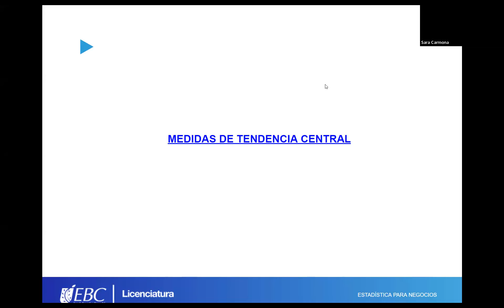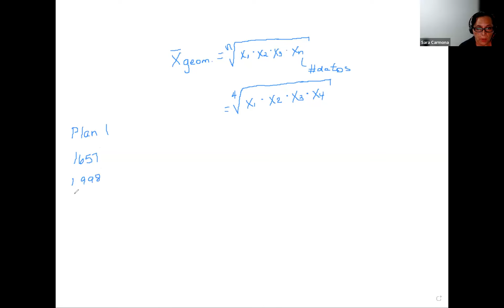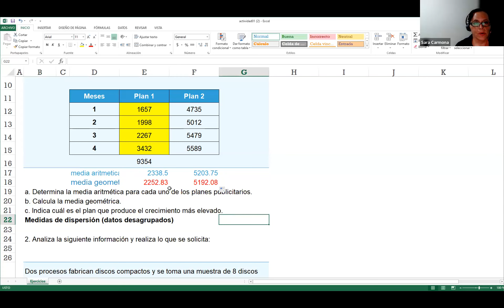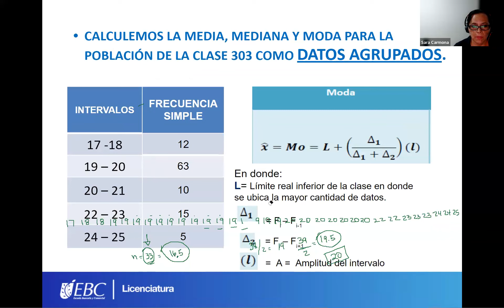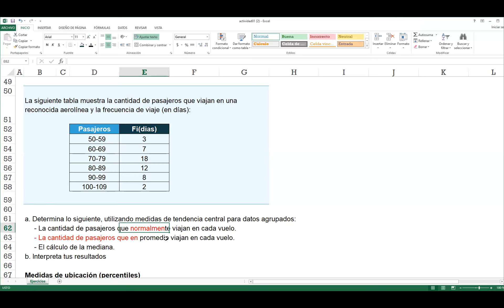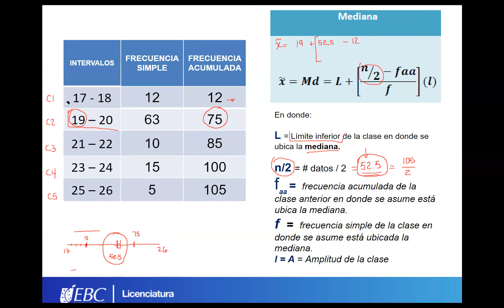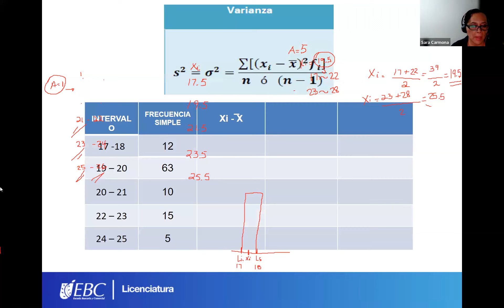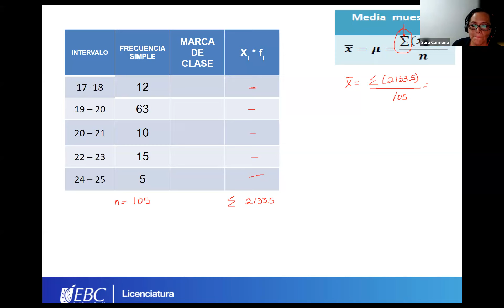Medidas de Tendencia Central Estadística para negocios